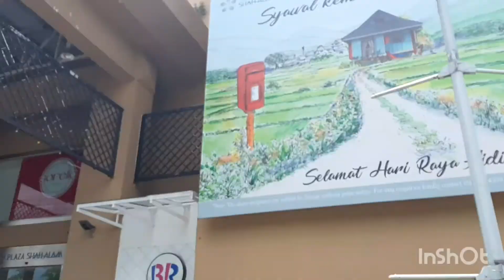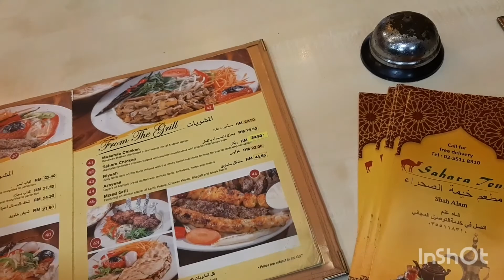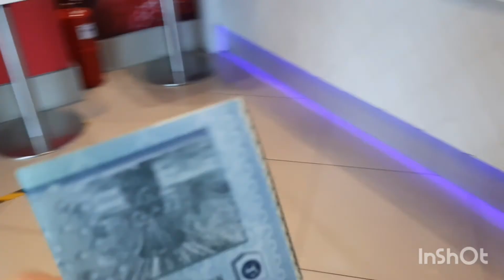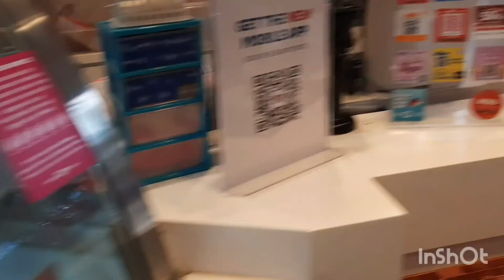Socha kuch hua kuch🤣 | Baskin Robbins | Arabic food ❤